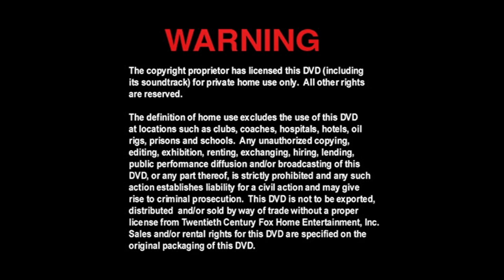Cierre DVD Hello, Dolly! 2005 (Argentina)